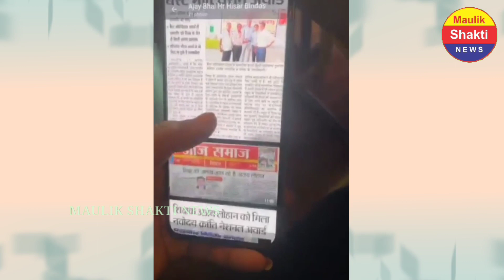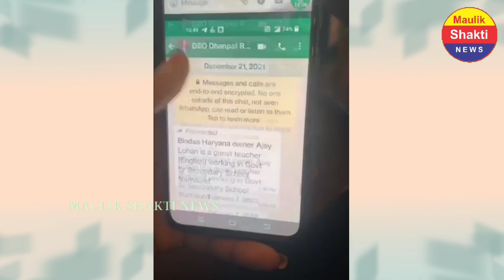पूनम पंडित ने काली करतूत को किया उजागर, Poonam Pandit Congress party, Poonam Pandey, Punam Pande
पूनम पंडित ने काली करतूत को किया उजागर, Poonam Pandit Congress party, Poonam Pandey, Punam Pande,,maulik shakti news channel,maulik shakti, देश विदेश की खबरों के लिए विजिट करें।